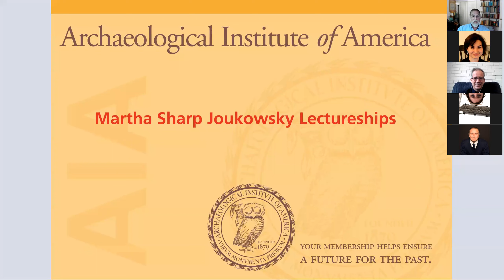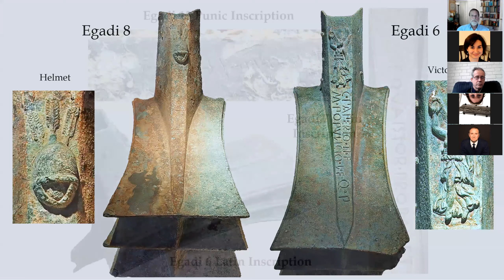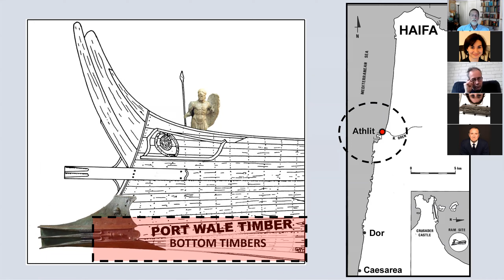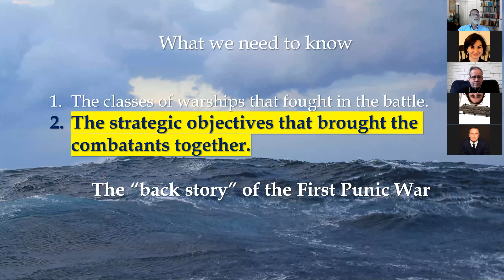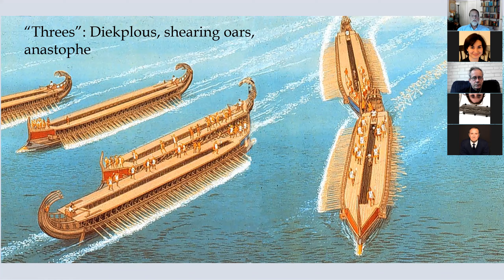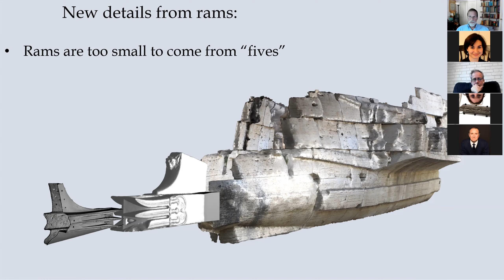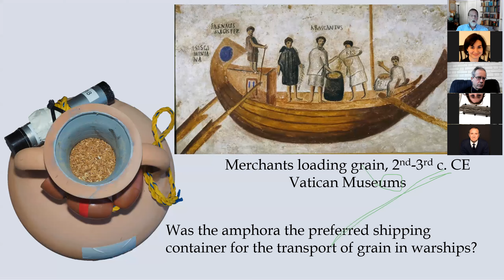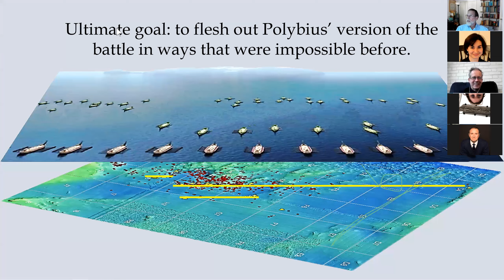The Anatomy of an Ancient Naval Battle by Dr. William Murray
Toward the end of the First Punic War (264-241 B.C.), the Romans made a final effort to gain control of Western Sicily. They built new ships to make up for the losses of previous years and redoubled their efforts to gain control of Carthaginian strongholds, which they placed under siege. In response, the Carthaginians outfitted a relief fleet of warships and transports, which they loaded with supplies. On 10 March, 241 B.C., the Roman fleet destroyed this relief force as it sailed in from the west in what proved to be the last sea battle of the First Punic War.

Guided by a fisherman’s recovery of a single bronze warship ram, the Sicilian Soprintendenza del Mare initiated a joint underwater project with RPM Nautical Foundation in 2005 and, together, they found the ancient debris field of the battle—the first ever discovered from an ancient sea battle. After two decades of research, only a portion of the full battle zone has been discovered and mapped. Rich in finds (23 bronze rams, 30+ helmets, multiple sword concretions, hundreds of amphoras destined for the troops ashore, etc.), this site allows us to attempt what has never before been possible, the analysis of an actual sea battle with reference to both historical texts and physical evidence. Guided by this goal, the lecture will detail the stages of a typical naval battle before introducing the peculiarities and problems posed by the new Egadi evidence.